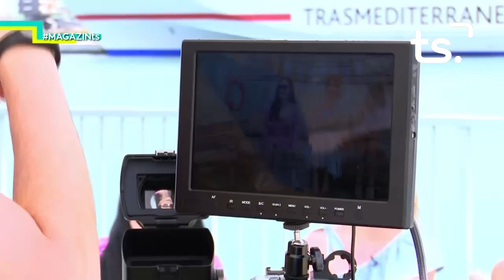2018 07 03 MAGAZIN TS - "HOTEL TRANSILVANIA 3"